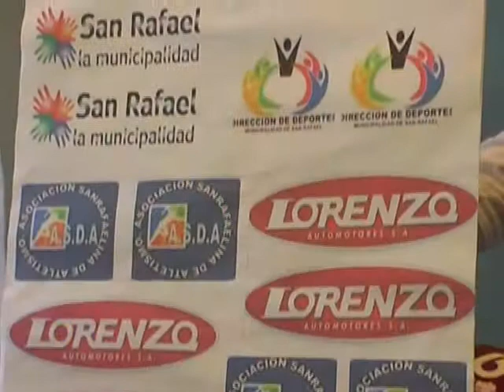LA LLAVE CORRE.... CORRE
Jóvenes del Distrito La Llave, organizan para los festejos del Día del Niño, unas carreras donde no sólo se buscará la diversión de los pequeños y grandes, sino que prioritariamente destinarán esfuerzos para inculcar valores deportivos, de convivencia para toda la vida.